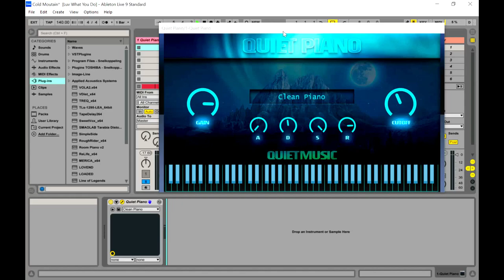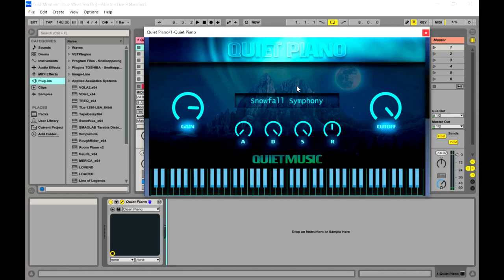Quiet Piano - FREE Lo Fi Piano VST/Plugin by Quiet Music